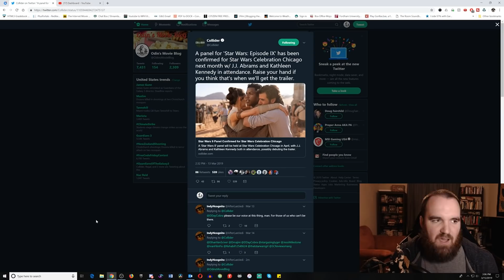Kathleen Kennedy is Going to Star Wars Celebration...Oh Boy!